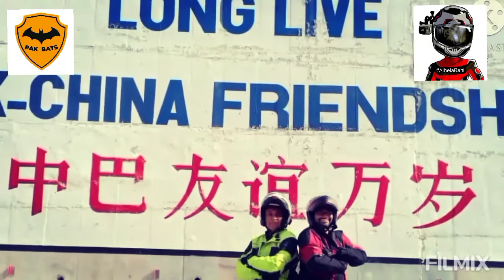Rafay Khan Biker from Karachi Pak Bats | Pak Bats Warden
را فیع خان
 (پاکستانی  بائیکر )
پاکستان کے نوجوان  بائیکر رافیع خان   کا تعلق روشنیوں کے شہر کراچی ایک پرائیورٹ فرم میں جاب کرتے ہیں بائیکنگ ان کا شوق ہے اور اس شوق کی تکمیل کے لئے  پاک بیٹس جوائن کیا ہوا ہے حال ہی میں پاک بیٹس میں وارڈن کے فرائض پر منسب ہوئے ہیں   اب تک پاکستان کو اپنی بائیک پر اپنے انداز میں ڈسکور کر چکے ہیں
بہت ہی جوشیلے قسم کے بائیکر ہیں
ہم رافیع خان  کو اپنے پیج پر خوش آمدید کہتے ہیں
 ہم  دعا کرتے ہیں کے آپ مزید کامیابیاں حاصل کریں اور پاکستان کا نام دنیا میں روشن کریں
اگر آپ بھی بائیکر ہیں یا کسی ایسے بائیکر کو جانتے ہیں  اور ہمارے کلب کا حصہ بنا نا  چاہتے ہیں تو اپنی تفصیلات ہمیں واٹس ایپ کریں
ہمارا وٹس ایپ نمبر ہے

About: AlbelaRahi is the channel where you can find all the best videos, News, Reviews,Documentaries,V Logs,Travel log, Motovlogs,Traveltories and much more . Channel owner